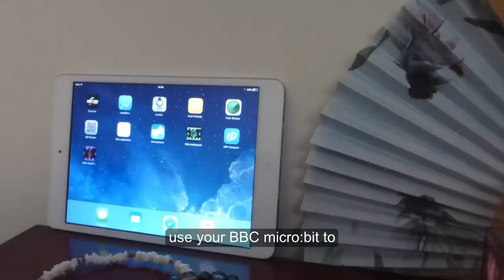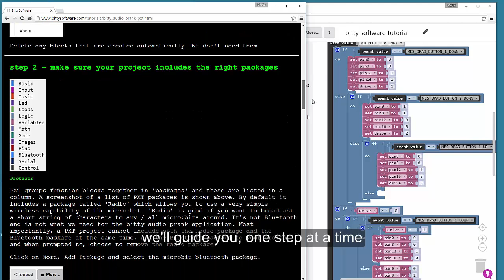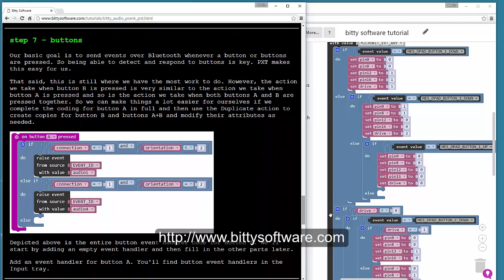bitty mood lighting for micro:bit on ios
The bitty mood lighting application lets you use your phone or tablet for subtle lighting effects. You can select and save the colour of your choice using your BBC micro:bit. Just tilting to the left or right lets you scroll through different levels of red, green and blue and to mix them together to achieve exactly the right tone to match your mood. And all without having to get out of bed!

Pressing A+B together puts your tablet into standby mode or back into active mode.